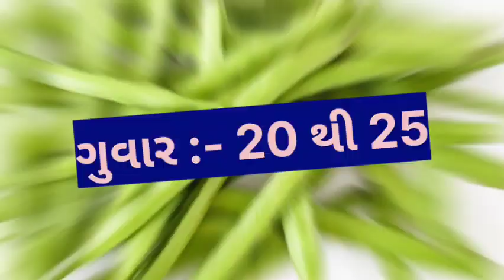today vankaner wholesale vegetable market price // 19-09-2023 // વાંકાનેર શાકમાર્કેટ ના ભાવ